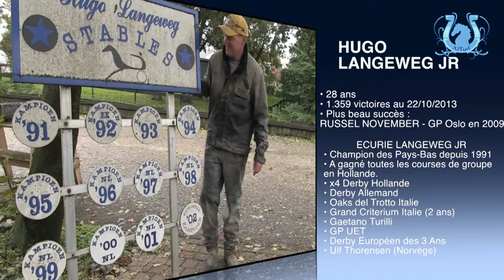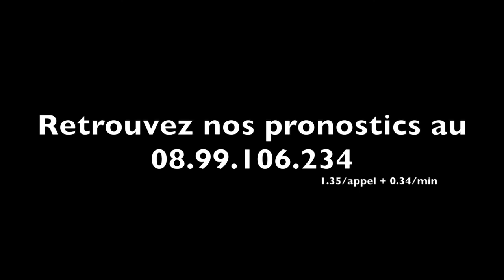A2TURF.COM - Focus sur Hugo LANGEWEG Junior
La famille LANGEWEG domine le trot hollandais depuis le début des années 90.
Le père, Hugo, a construit une écurie d'envergure européenne que le fils (Hugo Jr) parvient à maintenir au plus haut niveau depuis 5 ans.
Focus et présentation de cette structure finalement peu connue du public français.